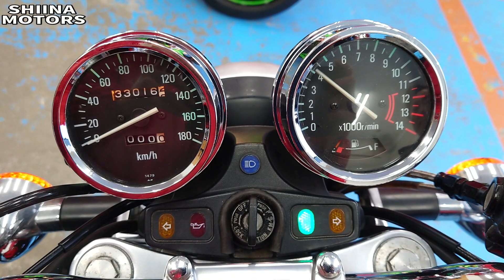■シイナモータース市川店 絶版館■カワサキ ＺＥＰＨＹＲ４００ 火の玉カラー タックロールシート 前後ゴールドホイール エンジン／メインフレーム等ＮＥＷペイント